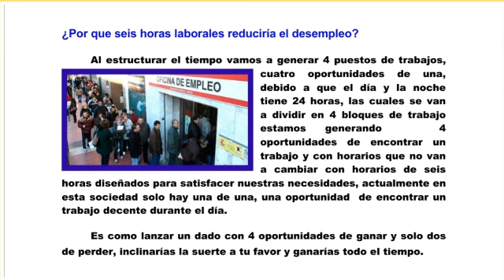¿Por que seis horas laborales reduciría el desempleo?